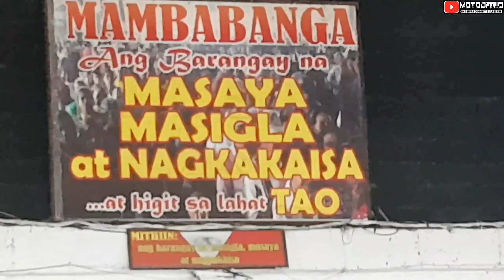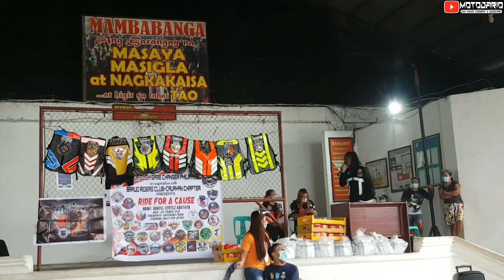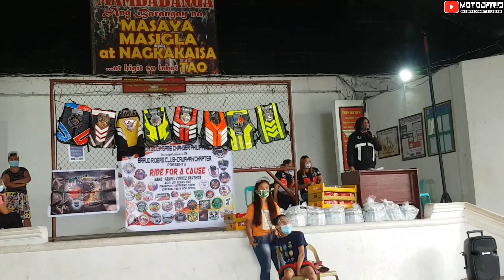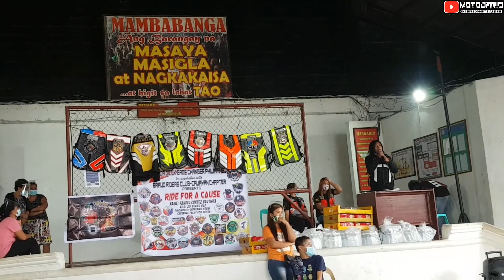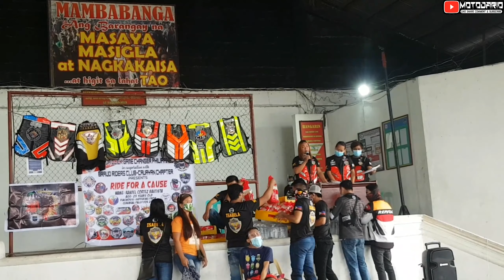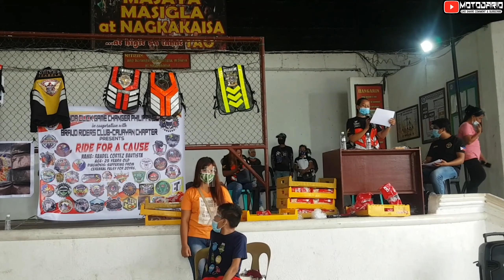Ride for a Cause for Randel Cortez Bautista suffering from cerebral palsy for 20yrs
Owrayt nga lods. So muli muli nanaman pong nag sama ang mga rides/club ng mga taga isabela para makatulong kay randel .kahit na maulan walang alintana na tumulong ang mga ride.salamat po sa lahat ng mga pumunta lalo sa mga organizer at sa mga baranggay official.ayown lang mga lodi no hate spread love and goodvibes